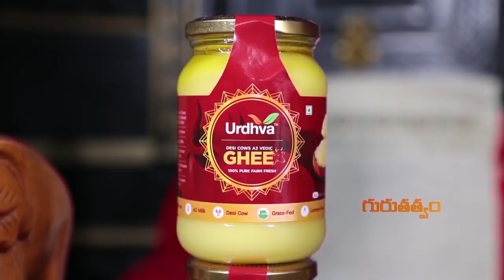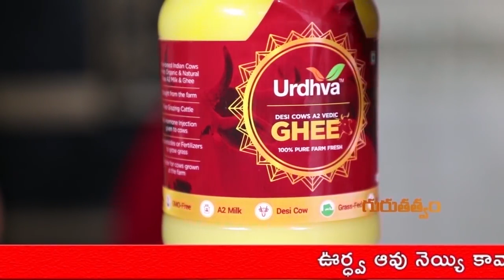ఇలా చేయటం వలన నిగటివ్ ఎనర్జీ పోయి ,మనో బలం జ్ఞాపక శక్తి, ఆత్మ బలం లభిస్తుంది || Gurutatvam